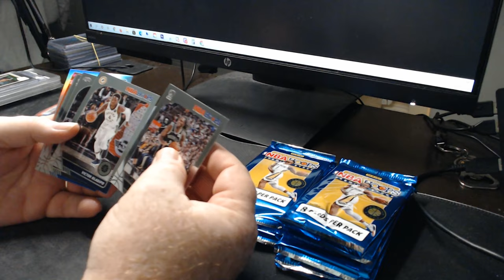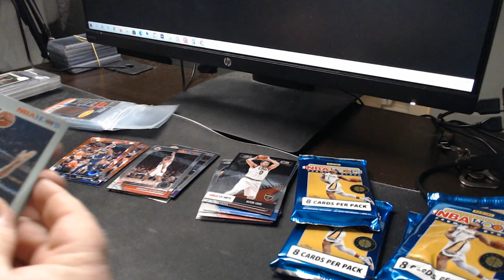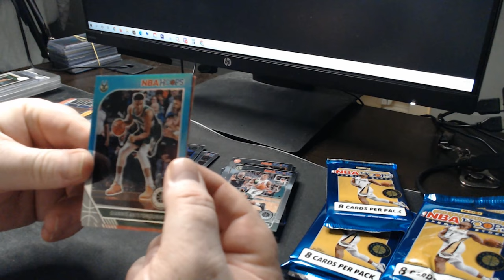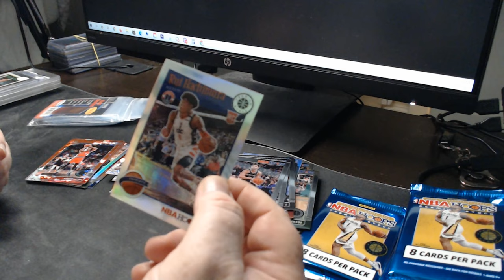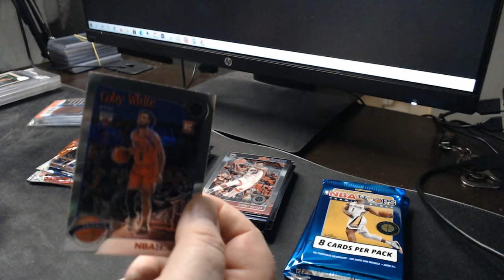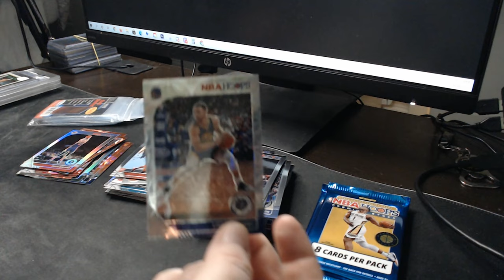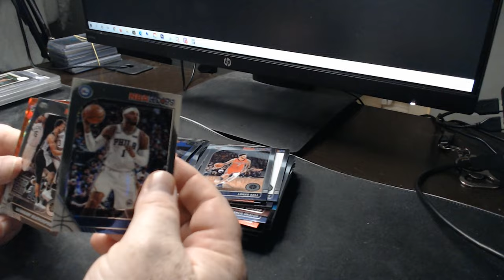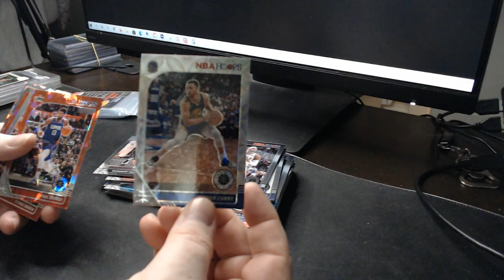Huge Zion and Ja Morant Pulled from a 19-20 Hoops Premium Mega Box Break!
✅ Here are links to the equipment I use✅ :
25" Webcam Stand
Microphone Boom Scissor Arm Stand
Magnetic Dry Erase Board
📚Investing Books📚:
The Intelligent Investor, Benjamin Graham
One Up On Wall Street, Peter Lynch
Learn to Earn, Peter Lynch
The Millionaire Next Door